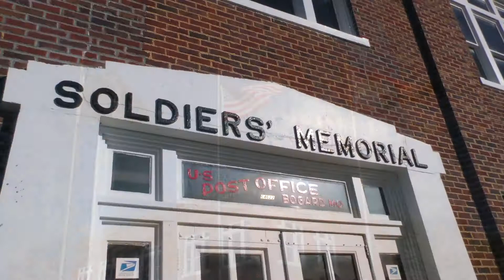2019 Veterans Day - Bogard, MO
Veterans Day 2019 event in Bogard, MO

Filmed and edited by: Mast Productions